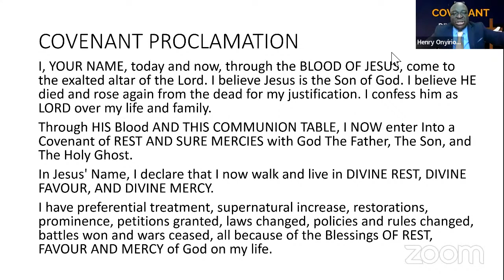Convenant of Divine Rest | Pastor Henry Onyirioha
Sunday Charge
8.00pm - 9.30pm UK TIME
A Biblical Charge & Power Prayer Sessions!
Topic: Convenant of Divine Rest